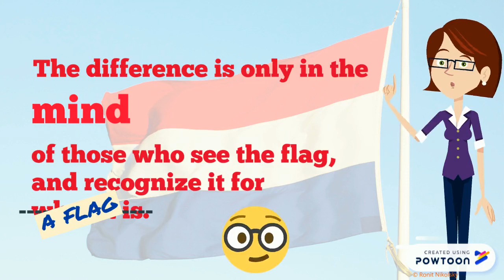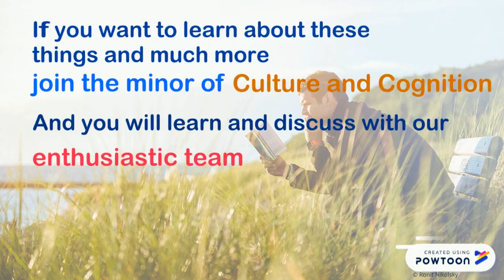A video by Ronit Nikolsky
A lecture by Dr. Ronit Nikolsky